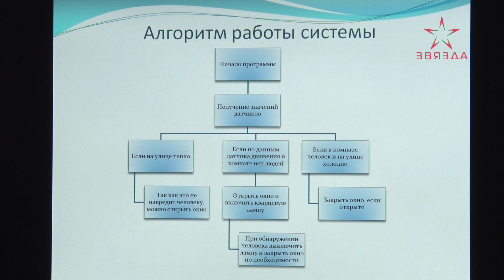“100 идей для Беларуси” в Новополоцке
Здоровье – своё и близких – в этот непростой  эпидпериод зависит от каждого из нас. Помощь врачам и собственная безопасность – превыше всего. Об этом говорили и в ходе городского этапа республиканского конкурса “100 идей для Беларуси”. Ежегодный масштабный проект, который объединяет талантливых молодых людей со всех уголков страны, в эти дни набирает обороты в регионах. Среди проектов, представленных участниками в Новополоцке – как никогда актуальные предложения по сдерживанию коронавируса.